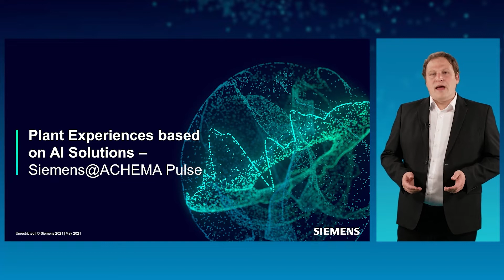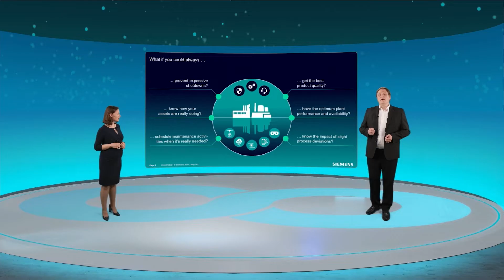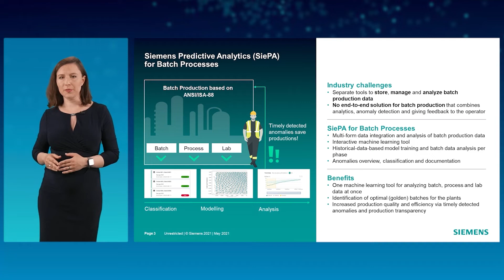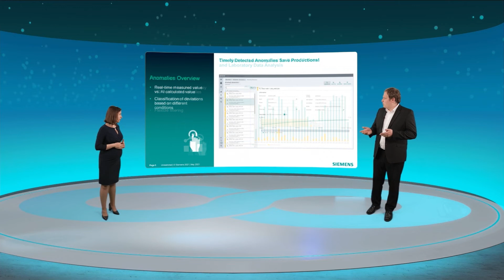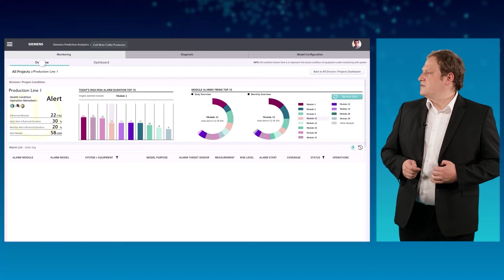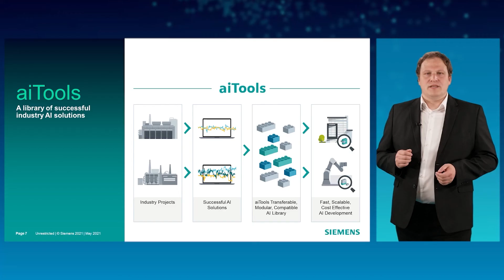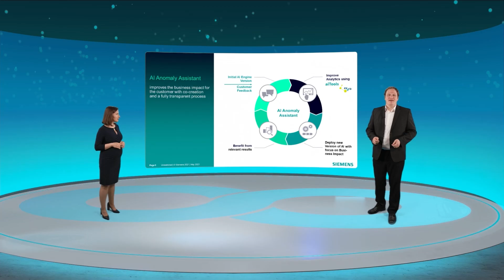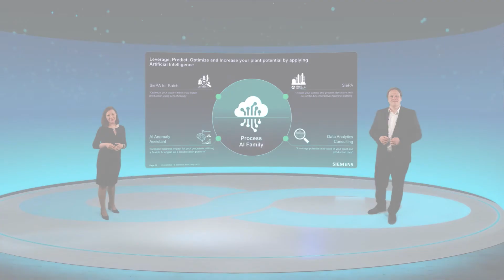Artificial Intelligence – Data utilization for advanced processes and product development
Predictive analytics helps customers to turn collected plant data into valuable insights. Based on the in-depth analysis of historical data via integrated AI, it helps predict potential failures of equipment and processes, identify root causes, search for valuable maintenance experience and suggest preventive measures before the real failures happen. The system integrates plant data monitoring, condition prediction and smart diagnosis, as well as a series of visual analysis tools, in order to simplify the professional data analysis procedure in the form of intuitive and user-friendly tasks.
Do you want to benefit from over 170 years of experience? Get in touch with us! At:

Siemens.